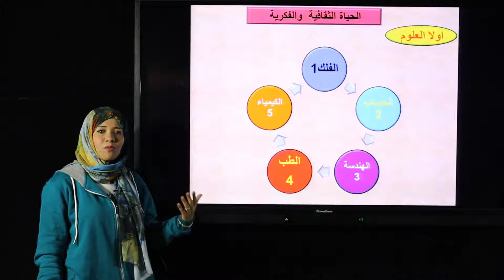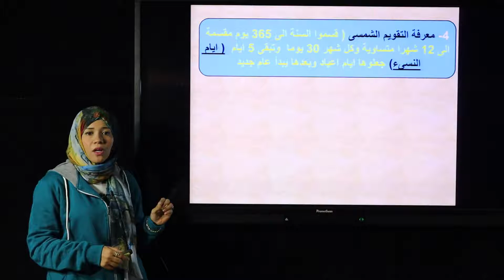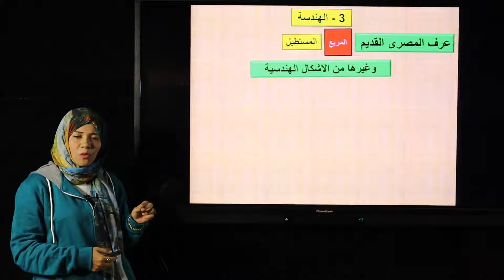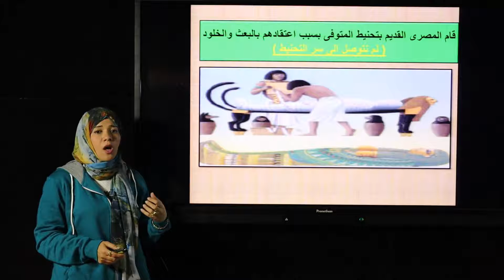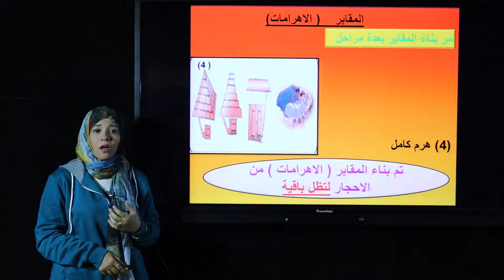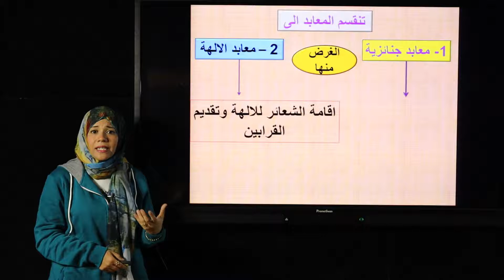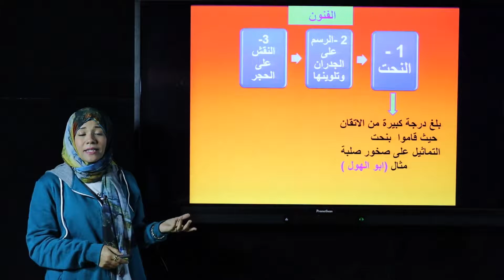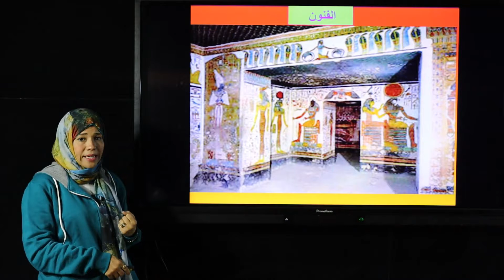المرحله الاعدادى انجليزيه الصف الاول الاعدادى دراسات اجتماعيه ساره زكريا الح